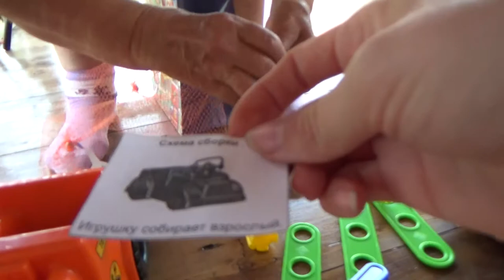Art Manij Празднуем День Рождение Димы 3 годика❤🎁🏡🍽✨🎈🎉